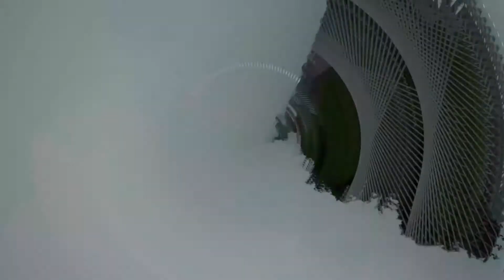PLEGMATIS KEPRIBADIAN PENYAYANG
Kepribadian plegmatis,kepribadian penyayang,sabar,cinta damai,dan menyenangkan,sangat disukai oleh kepribadian koleris